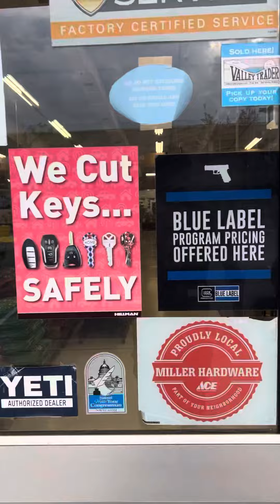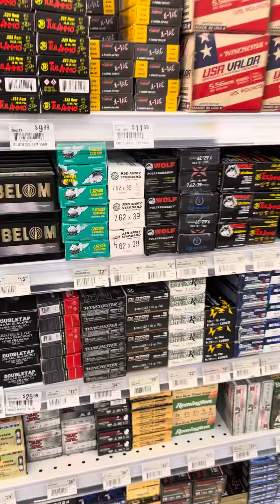Our favorite place for AMMO